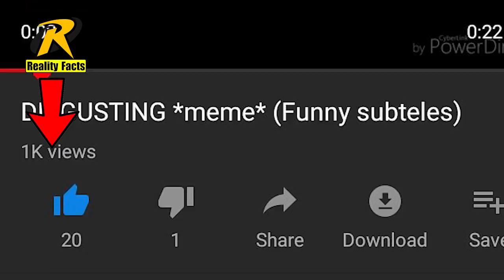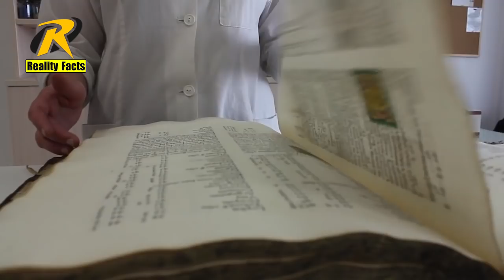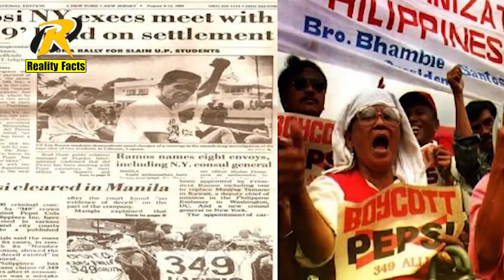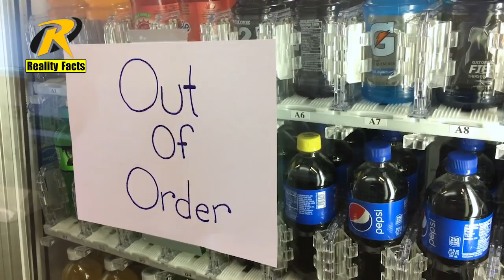Almost White city in The world And Other Interesting Facts | Reality Facts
The White City In The World And Other Interesting Facts | Reality Facts